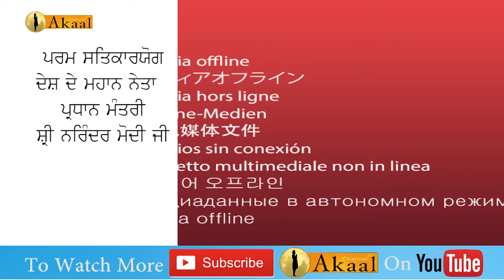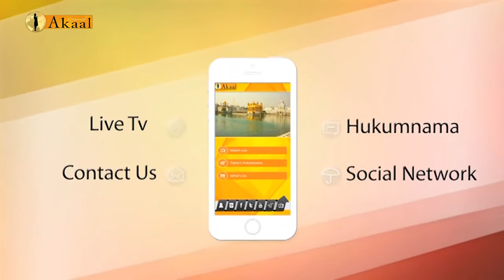Punjab 2017 With Avtaar Singh